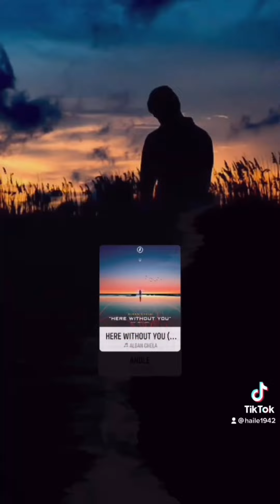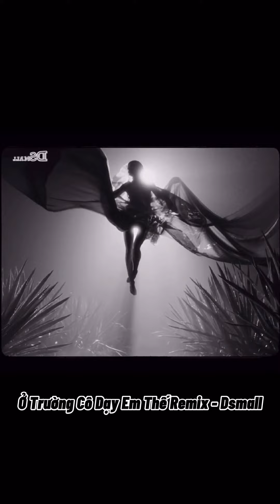Nhạc Ngầu Up Story cực hay 😎 | TikTok Việt Nam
ID TikTok : @betnation ( Bet Music Nation ) 😎

  ♫ Support BET NATION